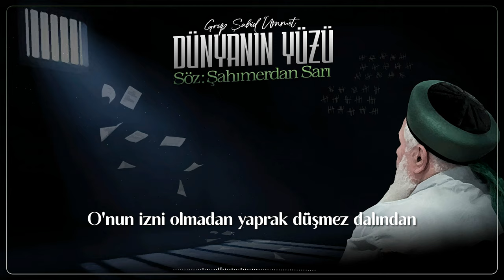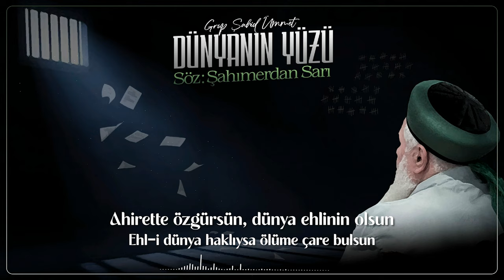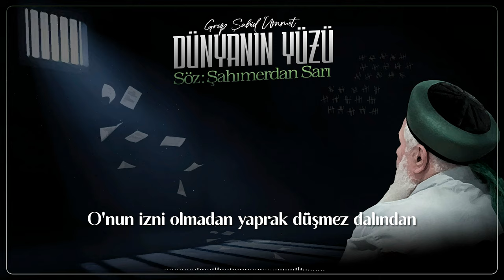DÜNYANIN YÜZÜ | GRUP ŞAHİD ÜMMET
Ezginin Sözleri :

Dünya bana yer vermez huzurun civarında
Çirkin yüzüyle bakar zindanın duvarında
Gökyüzüyle aramda beton tavan kurulmuş
Secde eden alnıma mahkûm mührü vurulmuş

Yalnız O'na açıktır kalbimdeki tek yolum
Herşeye kadirdir o, bense aciz bir kulum
O'nun izni olmadan yaprak düşmez dalından
Çoğu insan gafildir, ayrı düşmüş yolundan.

Zulüm, fitne ve fesat, nefsin heva hevesi
Tağutun tahakkûmü, şeytanın vesvesesi
Bütün bunlar birleşip kaplamış yeryüzünü
Mer'iyette şer güçler tutmaz hakkın sözünü

Zalimler zevk alıyor zulmederken insana
Derken başka bir zalim musallat olur ona
Mazlumlar felah bulmaz gelen yeni zalimle
Gördüğüm de bu benim yaşadığım halim ne?

Zindan duvarlarında okudum bu tarihi
Dünyayı zindan buldum ömrüm bunun şarihi
Ahirette özgürsün, dünya ehlinin olsun
Ehl-i dünya haklıysa ölüme çare bulsun

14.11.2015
Tevkif Zindanı ( Erbil)